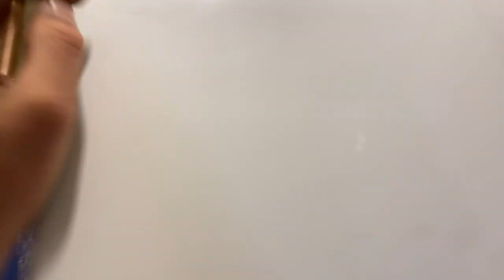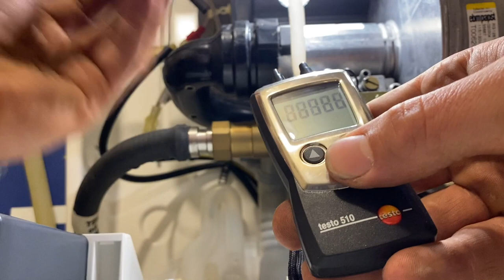Buderus GB142 Boiler Plugged and Cracked Furnace! | HVAC Vlog 7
In this video I find a mobile home furnace with a cracked heat exchanger and a neglected gas boiler with a plugged heat exchanger.